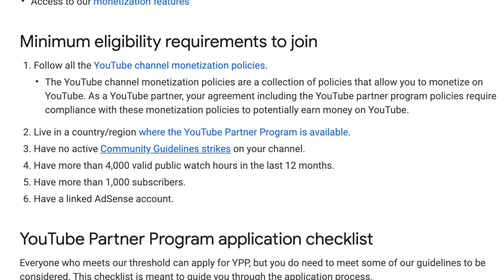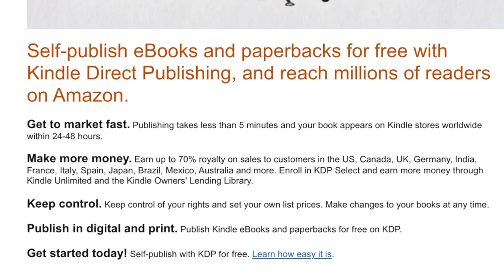Ways to Make Money Through Music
Ways to make money through music are shared by songwriter Jonathan Miller. // "I Heard You Hate My Voice" 🌹 {{NEW SINGLE}} OUT NOW

In this video, independent dance pop singer/songwriter JONATHAN MILLER shares multiple different ways to make money through music. If you want to know how to make money as a songwriter or how to make money as a music producer this video on how to make money with music online can help you a lot especially with things like remote producing, the TikTok Creator fund and more. Making money with music is much easier now than it's ever been because of all the different ways you can make money in the music industry whether that's being a social media manager, ghostwriting for other people, getting your songs placed, remixing music or more there are plenty of ways to make money through music in 2021!

** GEAR **
▶︎ Canon Rebel T5
▶︎ Final Cut PRO X
▶︎ Neewer LED Dimmable Ring Light Kit

JONATHAN MILLER🌙 is a multilingual dance pop singer/songwriter. 🌌🎤🌸